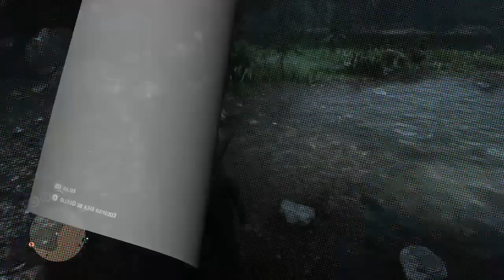Red Dead Online *Melhores Métodos de Dinheiro* RDR2 Online Unlimited Money *The Best Methods*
Red Dead Online *Melhores Métodos de Dinheiro* RDR2 Online Unlimited Money *The Best Methods* Como Obter Dinheiro Ilimitado no Red Dead Redemption 2 Online SOLO Funcionando ps4, xbox one
2) Grupo de Mensagem Exclusivo com Hunters Alpha (PSN);
3) Acesso exclusivo a um selo nos comentários e no bate-papo ao vivo;
4) Emojis personalizados para bate-papo ao vivo.

*DINHEIRO INFINITO* *MONEY GLITCH DUPLICANDO OURO*RDR2 UNLIMITED GOLD BAR GLITCH!! RED DEAD REDEMPTION 2 MONEY GLITCH!! RDR2 GOLD DUPLICATION TUTORIAL
Red Dead Redemption 2 – O resumo do RDR2 RDR 2
Red Dead Redemption II é um jogo de ação-aventura do gênero western. O gameplay é no estilo mundo-aberto. Red Dead Redemption é uma franquia desenvolvida pela Rockstar Games. No primeiro jogo Red Dead Redemption de 2010, assumimos o papel de John Marston. No segundo game, Red Dead Redemption 2, jogamos como Arthur Morgan.